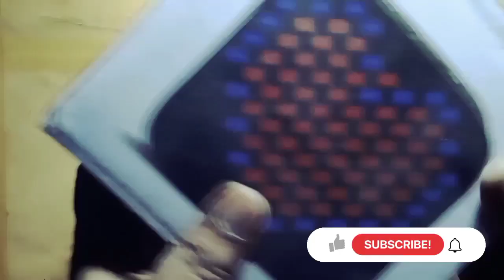portronic pixel bluetooth speaker teardown,,portronic pixel teardown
portronic pixel bluetooth speaker

portronic pixel teardown